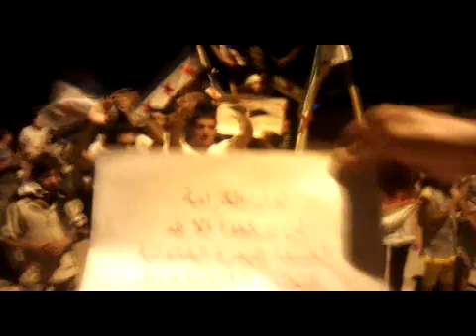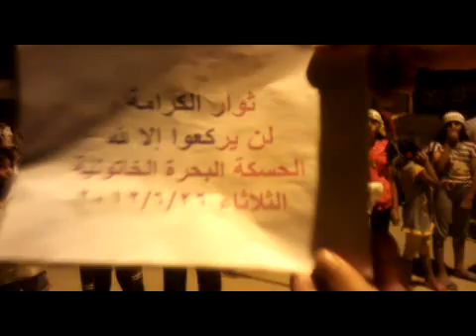الحسكة - مسائية البحرة الخاتونية لنصرة دير الزور26-6-2012ج1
خروج مظاهرةمسائية تهتف باعدام المجرم السفاح وعصابته المجرمة والتذرع الى الله بالدعاء لتعجيل النصر والفداء للمحافظات الاخرى بالروح والدم وتسليح الجيش الحروالانظمام اليه والتكبير يملئ السماء والارض"الله اكبر الله اكبر "